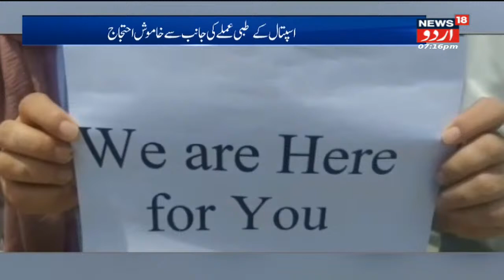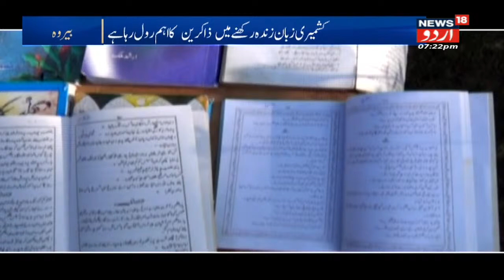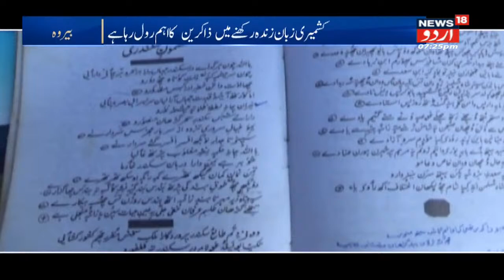Kashmir News | SKIMS Medical College Srinagar Mein Doctor Aur Staff Ne Kiya Ehtejaj | News18 Urdu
Medical staff protested at Schemes Medical College Hospital Srinagar. The doctors protested against being targeted by the patient's relatives in the hospital. n18oc_jammu-kashmir